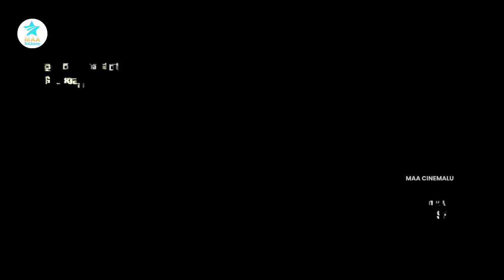Whistle Telugu Full Movie || Maa Cinemalu